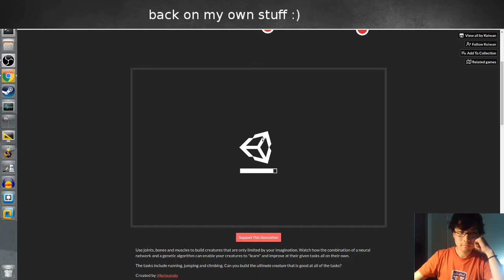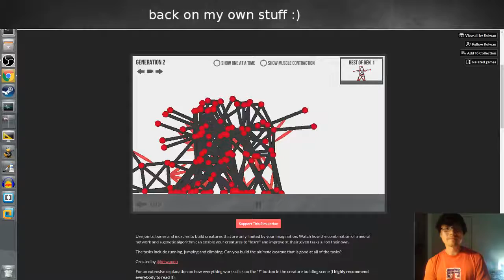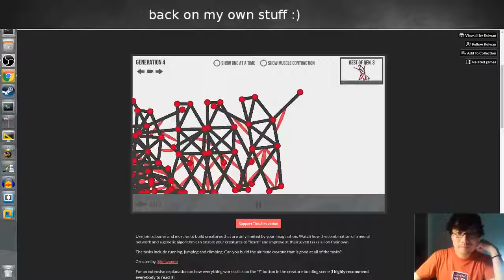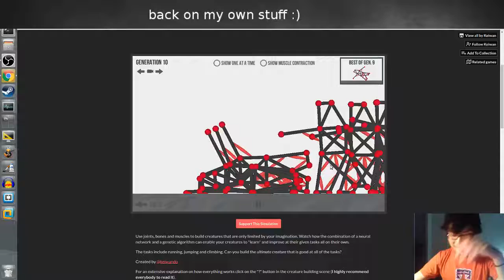evolucion de cumbia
bailar hame ha
evolve hame ha
no es insectos, es verdad :v